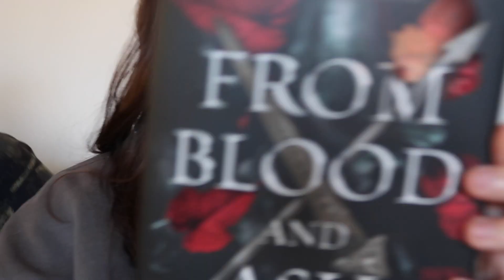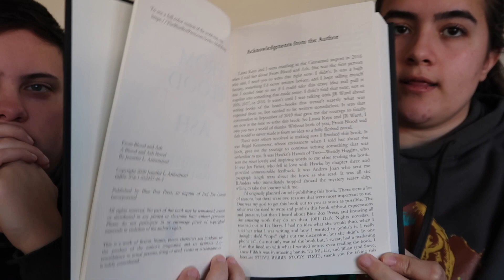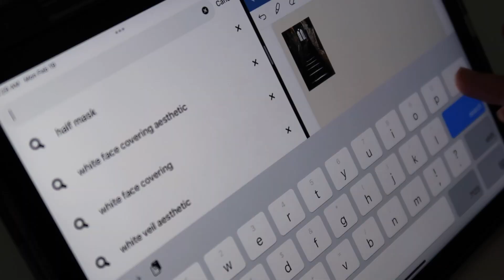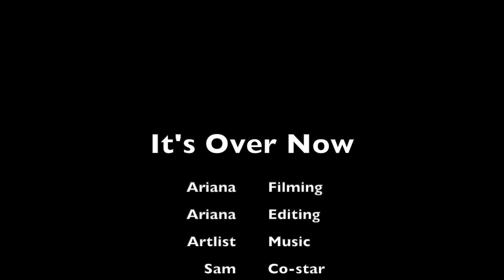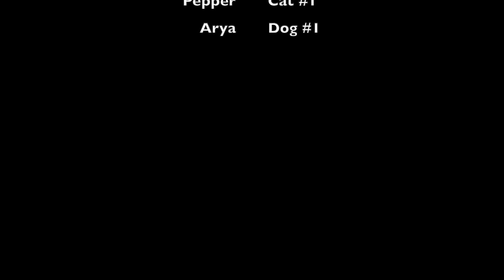Starting a new series // From Blood and Ash // Reading Vlog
I FINALLY jumped into a fiction series! I have been avoiding it because I knew I'd be hooked, but I had to do it.